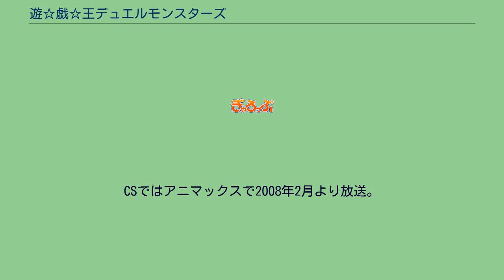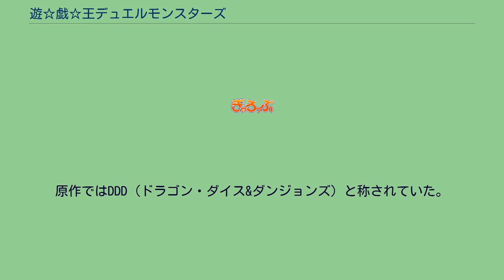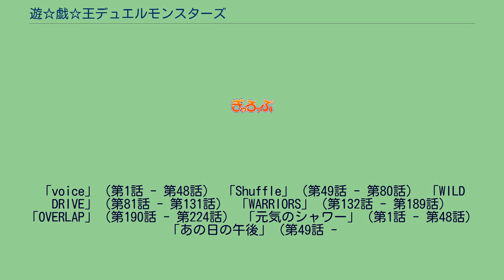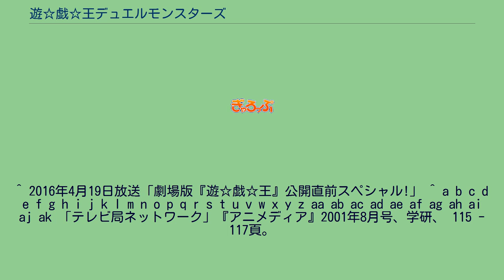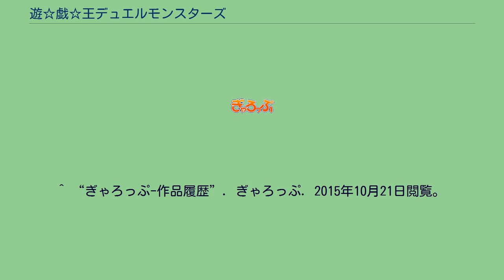遊☆戯☆王デュエルモンスターズ